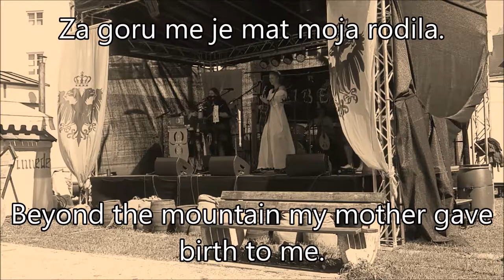Naranča by Tibetréa (Live) - with on screen lyrics (Croatian) and English subtitles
In medieval Croatia the orange or 'Naranča' was a synonym for a witch. The girl in the song assures some mariners, that her mother was not a Naranča, but they don't believe her and sell her as a slave. By coincidence she is bought by 'White Katarina' and raised as her kind. This text in Chakavian dialect was adapted by Tibetréa and brought to new life with drums, flute, trumpet, guitar, bass guitar and female voices.

Im mittelalterlichen Kroatien war die Orange, also die 'Naranča' ein Synonym für eine Hexe. Mit turbulenter Melodie und Balkan-Beat, der sofort in die Beine fährt, berichten die Musiker vom Schicksal eines jungen Mädchens. Vehement versichert diese einigen Seeleuten, die sie aus dem Meer gefischt haben, dass ihre Mutter keine Naranča war. Trotzdem verkaufen die Männer das Mädchen. Durch glückliche Fügung kommt sie zur weißen Katarina, die sie als ihresgleichen aufzieht. Dieser Text im čakavischen Dialekt wurde von Tibetréa adaptiert und mit Schlagzeug, Querflöte, Trompete, Gitarre, Bass und weiblichem Gesang zu neuem Leben erweckt.